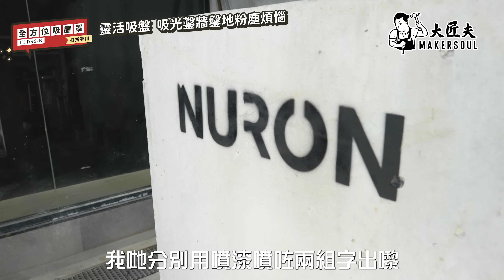【工作流程革命】實測「告別塵世」方案！做少2個步驟，睇吓工程埋單快幾多？！｜一個吸塵配件 = 慳返鋪墊+慳返吸塵+工友健康+客人滿意？｜Hilti 大匠夫｜CCsubtitle ENG繁中字幕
點解你嘅工程總係比預期慢？可能問題就出喺嗰啲你以為「必要」嘅工序！🤯 鋪膠墊、清粉塵...呢啲時間加加埋埋，佔咗成個工程幾多時間？

今次，我哋要實測一個足以顛覆傳統流程嘅解決方案。佢嘅賣點係「源頭集塵」，而我哋睇到嘅「價值」係 「流程再造」！刪除不必要嘅工序，將時間同精力集中返喺核心作業上。呢個改變，足以令你嘅起貨速度去到一個全新嘅塵次！！

想知道點樣改良你嘅工作流程，用更少時間賺更多錢？呢條片教你用一個配件，一次過幫你解決4大難題：
✅ 慳！前期防污作業時間！
✅ 慳！後期除塵清潔！
✅ 保障！前線呼吸道健康！
✅ 0粉塵！客人滿意度UP！

一個價錢，得到四重效益，呢條數，精明嘅你一定識計！

00:00 - 開場：無塵工作的重要性
00:54 - 粉塵對健康的危害與工作效率的影響
01:56 - Hilti 全方位無塵解決方案
02:17 - 輕便型：電動集塵器
03:15 - 免鑽孔方案：Nuron BX 4 鋰電混凝土釘槍
04:20 - 大型鑽孔：TE-YD 空心鑽頭介紹
05:00 - 大型鑽孔：【實測】空心鑽頭集塵效果對比
08:30 - 打拆方案：TE DRS-B 集塵配件
09:00 - 打拆方案：【實測】打拆集塵效果對比
10:31 - 切割與打磨的粉塵問題
11:06 - 【實測】磨牆集塵效果對比
13:50 - 模組化 乾濕兩用 工業級吸塵機
16:06 - 總結

【VO及字幕更正：1:00 應為「每個鐘可以產生超過9公斤嘅粉塵！」】

「大匠夫」 — 全新概念五金工具家品平台，致力帶動五金、裝修及建築行業與時並進，翻轉概念。網購與實體雙管齊下，提供多元化的資訊、服務與互動，讓各位體驗五金工具行業的嶄新面貌與購物趣味。敬請期待大匠夫平台正式登場。

門市地址：
📍深水埗：汝州街271號1樓門市（深水埗站C2出口1分鐘就到！）
📍觀塘：泓富廣場7樓702室（觀塘站B1出口2分鐘就到！）

深水埗店及觀塘店營業時間：
周一至周五：10:00am - 7:00pm
周六、日及公眾假期： 11:00am - 7:00pm

「大匠夫」YOUTUBE CHANNEL：豐富、全面又好玩｜家居維修、開箱五金工具、工程小知識輕鬆帶到你生活